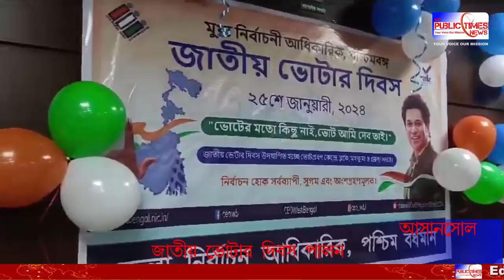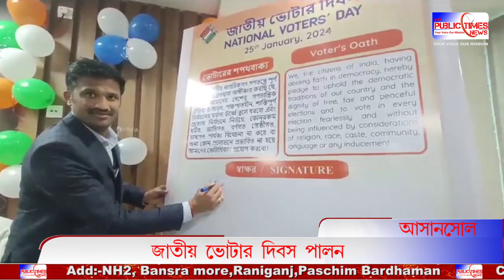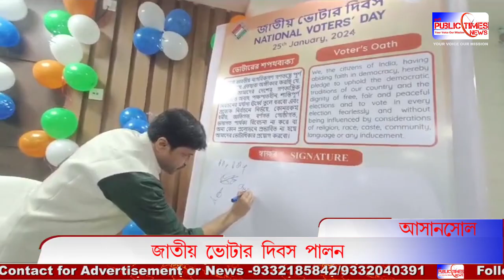Asansol-এ জাতীয় ভোটার দিবস পালিত, নতুন ভোটারকে সম্মানিত জেলাশাসকের